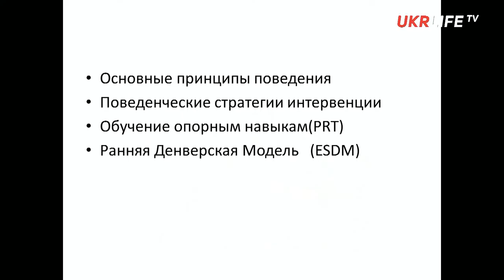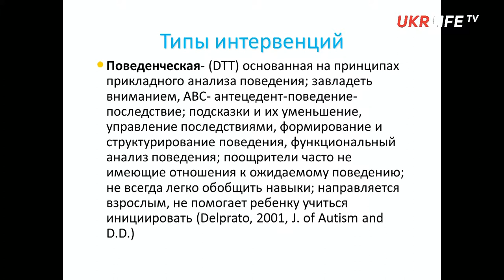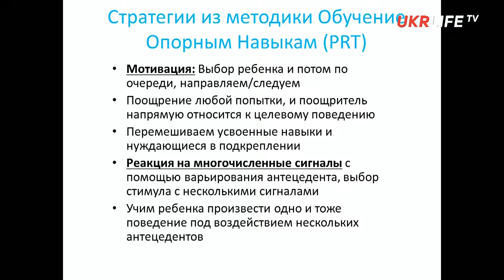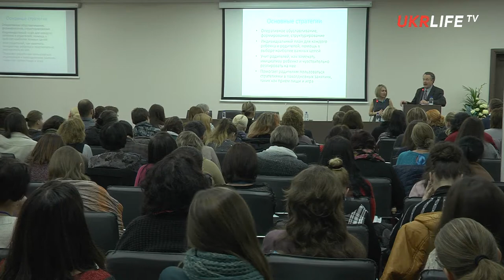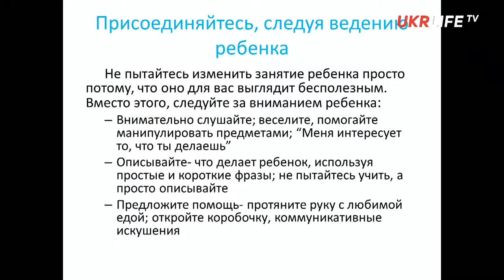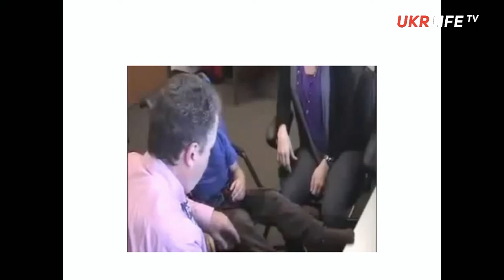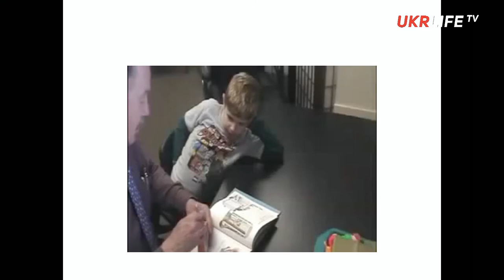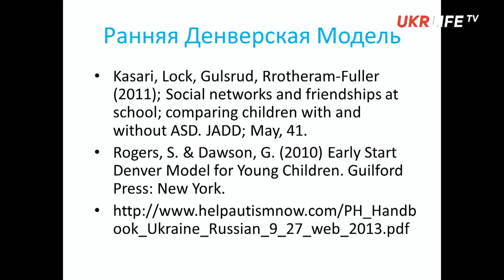Перша міжнародна конференція по проблемах аутизму в Україні. "Відчиняючи двері". Частина 8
Офіційний канал сайту autism.ua